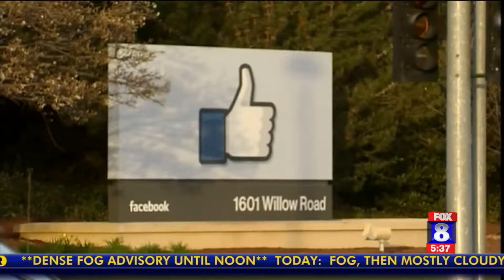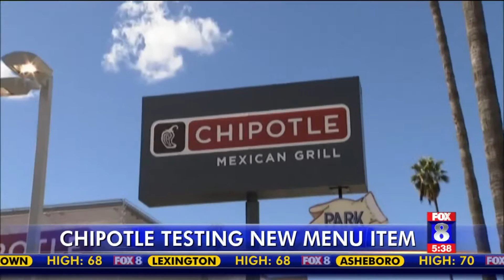SpaceX wants everyone to have high-speed internet